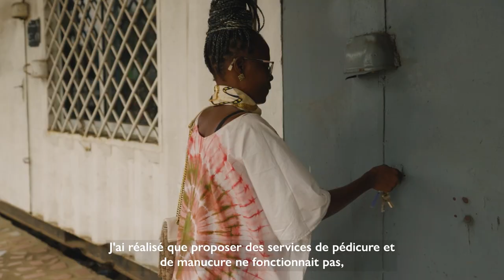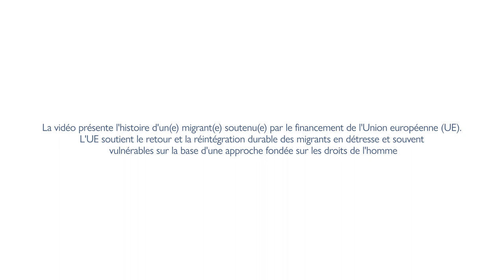L'histoire de la réintégration de Bernadette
Bernadette a été encouragée par une amie à quitter le Cameroun pour chercher de meilleures opportunités à l'étranger, en Libye. Une fois là-bas, cependant, la vie s'est avérée beaucoup plus difficile que prévu.
Désireuse de retourner au Cameroun, Bernadette s'est lancée dans un difficile voyage de retour. Ne sachant pas qu'elle était enceinte, elle a même eu une fausse couche en cours de route et a souffert de graves problèmes de santé.

Une fois de retour à Kribi, elle a été prise en charge par l'aide à la réintégration de l'OIM Cameroun qui lui a d'abord apporté un soutien médical et psychologique. Une fois sa santé améliorée, elle a suivi des formations commerciales et a élaboré son propre plan d'affaires pour une nouvelle boutique en bord de mer à Kribi.

La vidéo présente l'histoire de bénéficiaires soutenus par l'Initiative Conjointe UE-OIM pour la protection et la réintégration des migrants, financée par l'Union européenne et mise en œuvre par l'OIM en Afrique du Nord, dans la région du Sahel et du lac Tchad et dans la Corne de l'Afrique.